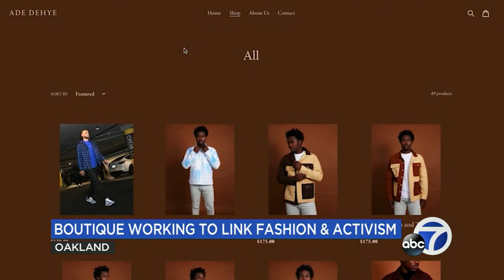Oakland boutique McMullen celebrates 15 years, launches program for emerging fashion designers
Oakland boutique McMullen is launching a new incubator program to bring more jobs and opportunities in fashion to Oakland.